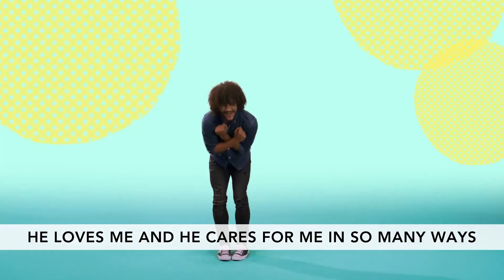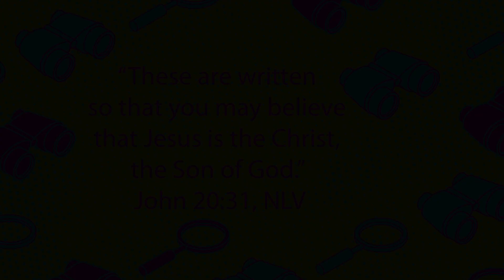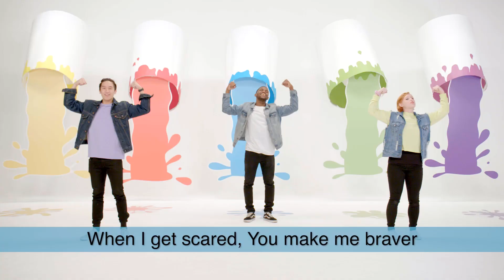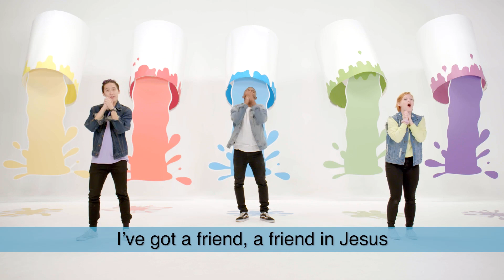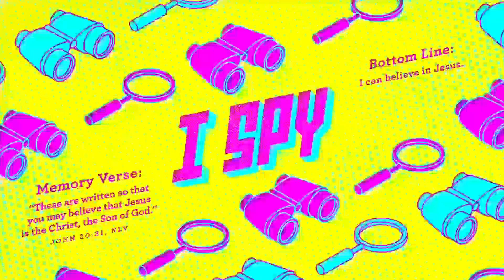June 7, 2020 - Preschool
I spy God’s Son, Jesus. We are going to start with some men who wrote down what they and others saw with their very own eyes. Luke tells us that Mary saw an angel and what that angel told her would happen really happened! Mary had God’s Son, named Him Jesus, and He grew up to do things only He can do. Matthew, Mark, and John all saw Jesus do these amazing things with their very own eyes. They wrote some of those things down so we can see and believe in Jesus too.